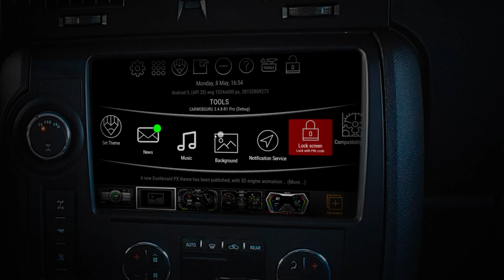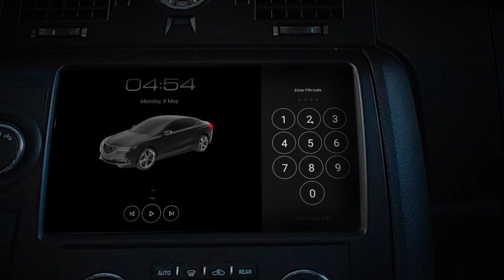Lock car head unit with PIN code screeen - CarWebGuru Smart Launcher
A modern radio can store personal or private information: your trips, a list of addresses, accounts in applications, files, services, subscriptions, and even payment information. There are situations when it is necessary to protect such data from strangers, for example: a car at a service or wash, strangers or children in the car, and other cases. I present to you a new feature of the application - screen lock using a PIN code.

How to use:
1) Goto CWG / Options / Program / Enable: Lock Screen with PIN
2) Setup your PIN code (4 digits)

How to Lock screen:
* Restart system or
* Main screen, swipe up/Lock screen with PIN

This function will be enabled in the new version 3.4.8 or later, follow the news! Now it in Beta testing stage.